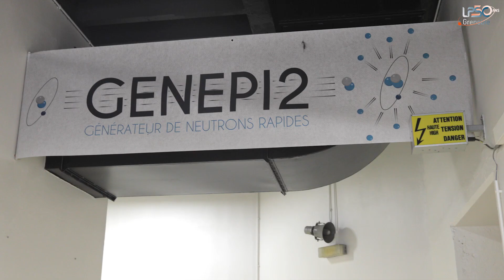Accelerateurs de Particules